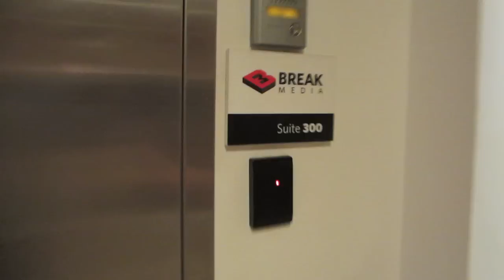Cops hate Old Pranksters!!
Working on a lot of new pranks for you guys and new designs for the Smile More Merch.Thank you all so much for everything!